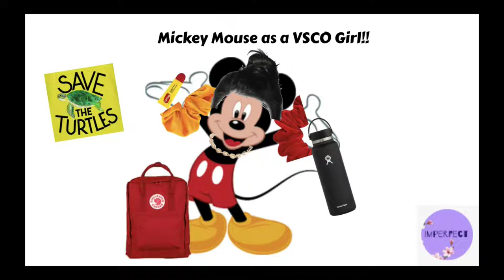Random Edits 2!!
Hey everyone!!
Also whoever subscribes to my channel will get and shoutout And. go to my suggestion Saturday video and leave a suggestion for any upcoming videos and I will pick one person and post that video.

-imperfect